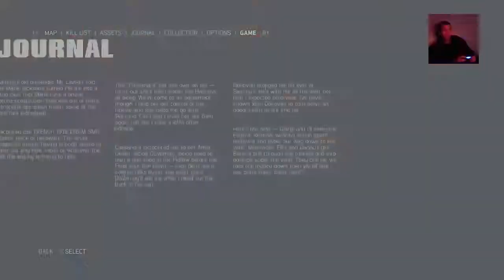Mafia 3 The start Bordeaux Lets play #4 Playing the game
Streaming PS4 and PC games and will do game reviews in the future. Any suggestions or tips are more then welcome. Currently playing Dungeon.

Alle Folgen zu MAFIA 3: MAFIA 3 günstig: * Livestreams auf Twitch: